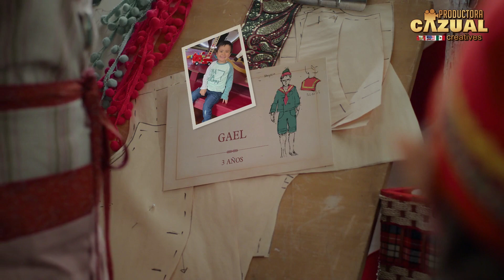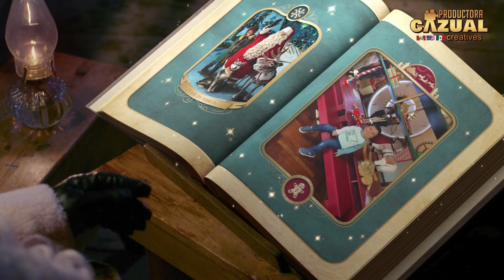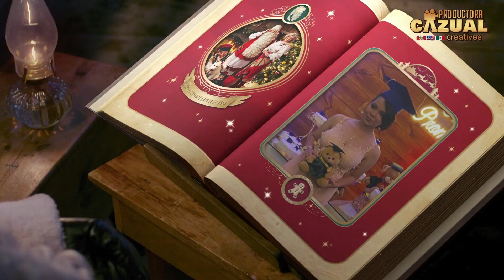Saludo de Santa Claus a Gael desde el Polo Norte